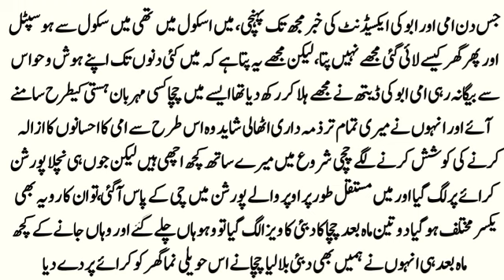Dard Bhari Kahani _ Emotional Heart Touching Stories | Sabaq Amoz Kahani#77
a message that is conveyed or a lesson to be learned from a story or event. The moral may be left to the hearer, reader, or viewer to determine for themselves. A moral is a lesson in a story or in real life.

Voice Over: Waqas

Note: Copyright Disclaimer Under Section 107 of the Copyright Act 1976, allowance is made for "fair use" for purposes such as criticism, comment, news reporting, teaching, scholarship, Learning, Motivation and research. Non-profamoz educational or personal use tips the balance in favor of faiCHANNELL
hanks For Your Love